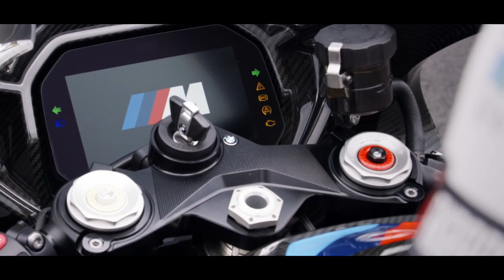All New BMW M600 RR Confirmed🔥 got V4 TurboFrom Pankl Racing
All New BMW M600 RR Confirmed🔥 got New Front Design with V4 Turbo Engine From Pankl

The BMW M 600 RR is Coming🔥Comes with Agressive Design Language with  Pankl Racing V4 Engine

2.In any case if i havent given the right thumbnail credits
3.If i havent given thumbnail credits
3.For thumbnail removals

I would gladly cooperate with your issues and try to make them solve and response to the emails soon as i can😇.